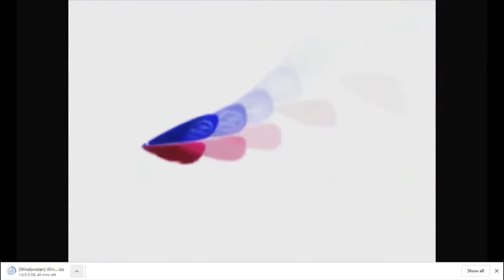Intel in 1 minute! Logo Evoltation!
Intel, For Computers